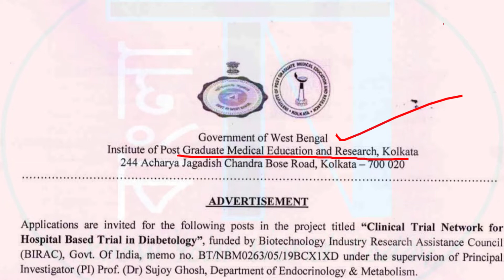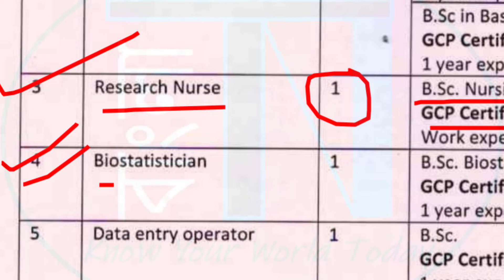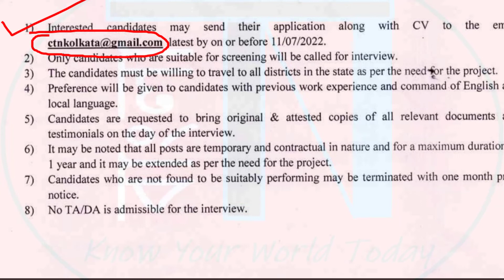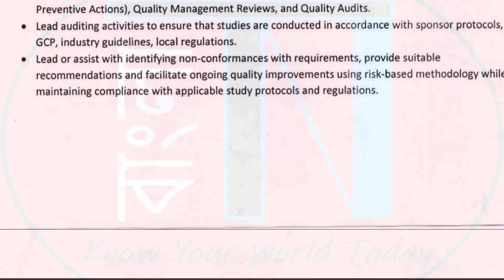📌আবারও SSKM Hospital থেকে 6 টি আলদা আলাদা পোস্টে নিয়গের বিজ্ঞপ্তি বের হল 🔥Nurse | MO | DEO etc.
This video is about new recruitment notification from kolkata SSKM Hospital for six different Posts like - Nurse, Medical Officer, Quality Manager, Data Entry Operator or DEO, Accountant, Biostatistician and related information and the process how to apply for these posts.

📌 Staff Nurse | Lab Tech | MO + আরও ৭ টি আলাদা আলাদা পোস্টে নিয়োগ চলছে   🔥Health and Family Welfare :